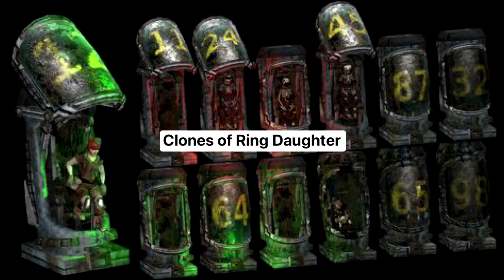Popular Monster by Christy Campbell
To learn more please check out